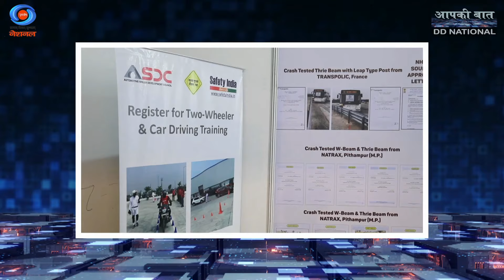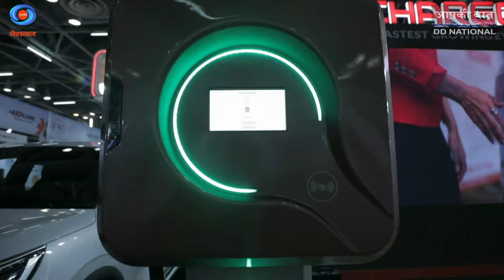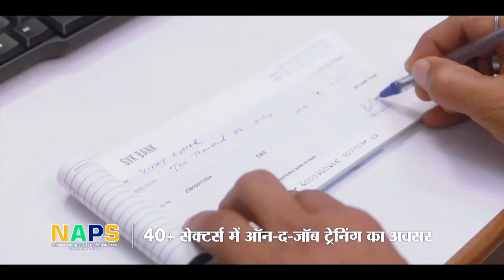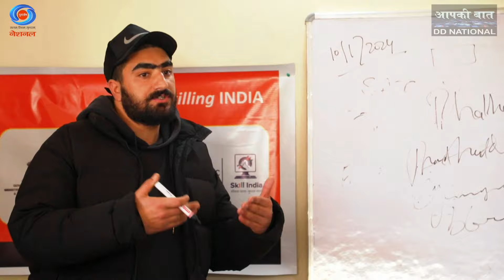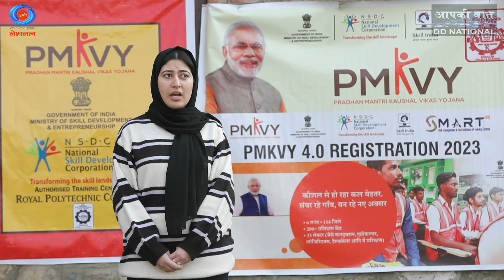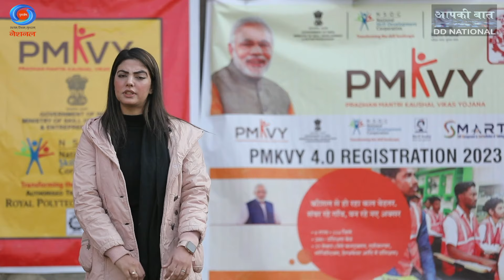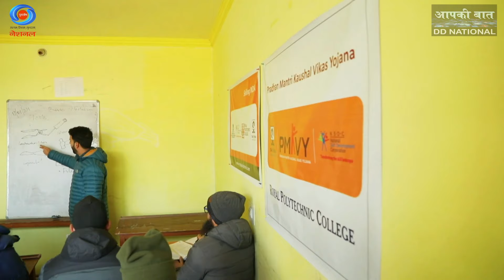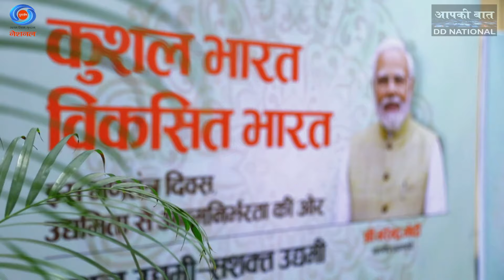PMKVY 4.0 | Skill India | Bharat Mobility Global Expo 2024| Career in Automotive | ASDC Initiative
भारत सरकार ने देश के विकास के लिए महत्वपूर्ण प्रयास किये हैं। वहीँ प्रधानमंत्री कौशल विकास योजना और मोबिलिटी सेक्टर के विकास से युवा आत्मनिर्भर बन रहे हैं और देश के विकास में महत्वपूर्ण योगदान प्रदान कर रहे हैं।

इसी कड़ी में  "भारत मोबिलिटी ग्लोबल एक्सपो 2024" आयोजन ने ऑटोमोटिव सेक्टर की रिसर्च, कॉन्सेप्ट, और प्रोडक्ट को बढ़ावा दिया।

इसके अलावा इस एक्सपो में आने वाले इंडस्ट्रीज ने एएसडीसी के स्टॉल को विजिट किया और स्किलिंग के क्षेत्र में किए जा रहे कामों की तारीफ की।

About PMKVY-:
Pradhan Mantri Kaushal Vikas Yojana (PMKVY) is the flagship scheme of the Ministry of Skill Development and Entrepreneurship (MSDE) implemented by National Skill Development Corporation (NSDC). The objective of this Skill Certification scheme is to enable Indian youth to take up industry relevant skill training that will help them in securing a better livelihood.

SHORT TERM TRAINING
STT component imparted at PMKVY Training Centres (TC) is expected to benefit candidates of Indian nationality who are either school/college dropouts or unemployed.

RECOGNITION OF PRIOR LEARNING
Individuals with prior learning experience or skills are assessed and certified under the RPL component of the scheme.

SPECIAL PROJECTS
The Special Projects component of PMKVY envisages creation of a platform that will facilitate trainings in special areas and/or premises of Government bodies, corporate or industry bodies, and training in special job roles not defined under the available Qualification Packs (QPs)/National Occupational Standards (NOS).

About Skill India-:
Skill India or the National Skills Development Mission of India is a campaign launched by Prime Minister Narendra Modi. It is managed by the National Skills Development Corporation of India.

कौशल भारत या भारत का राष्ट्रीय कौशल विकास मिशन प्रधानमंत्री नरेंद्र मोदी द्वारा शुरू किया गया एक अभियान है। इसका प्रबंधन भारतीय राष्ट्रीय कौशल विकास निगम द्वारा किया जाता है।

Item ID:                                        UZHC5UQ
Author Username:                      audio_atomy
Licensee:                                     BRIJESH SRIVASTAVA
Registered Project Name:         AP
License Date:                              March 21st, 2023